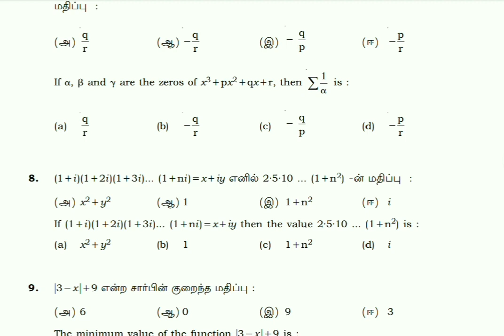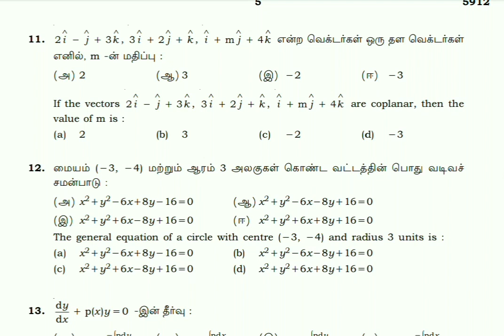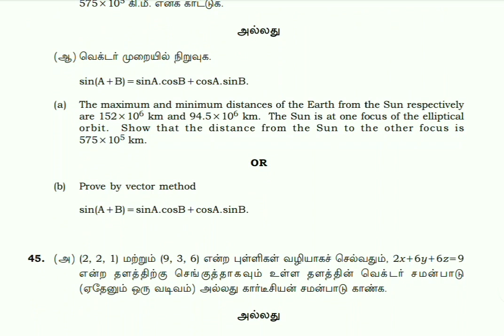12 th std Maths Public exam question paper 💯